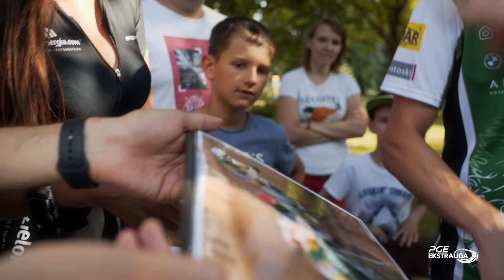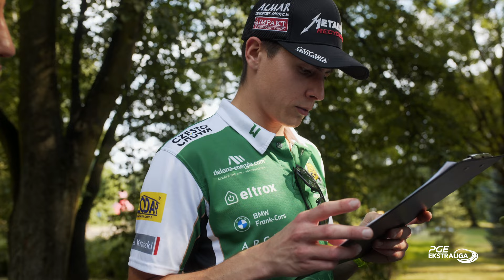Akcja "Rozdajemy bilety" zakończona! 💚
Zakończyliśmy tegoroczną akcję „Rozdajemy bilety”, w ramach której zawodnicy zielona-energia.com Włókniarza Częstochowa wręczali darmowe wejściówki kibicom Lwów. Po raz ostatni w tym sezonie spotkaliśmy się na Promenadzie im. Czesława Niemena. W rolę współprowadzącego wcielił się wówczas Bartosz Smektała. Mamy nadzieję, że szczęśliwi zwycięzcy dobrze bawili się podczas niedzielnego spotkania z Motorem Lublin!